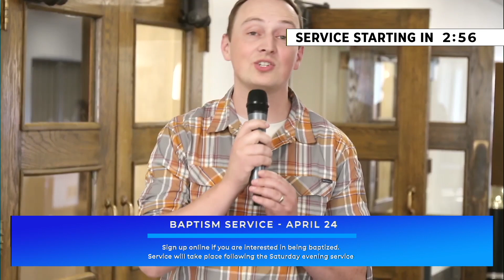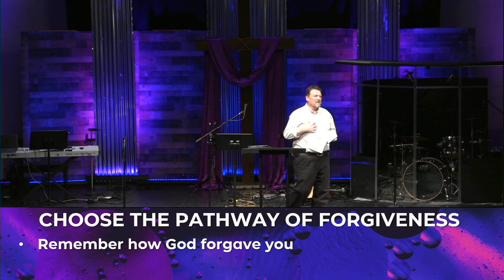04.17.21-Love Enables The Impossible